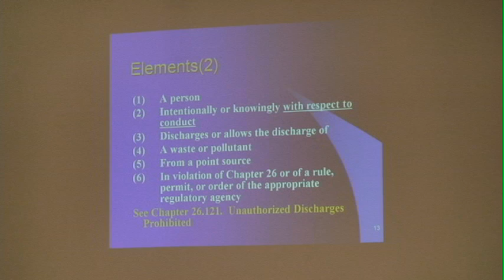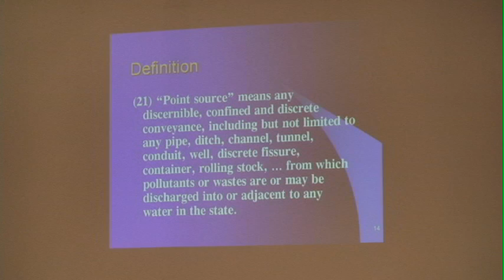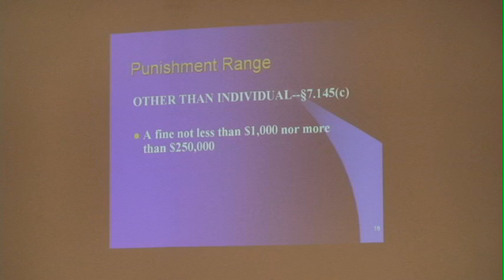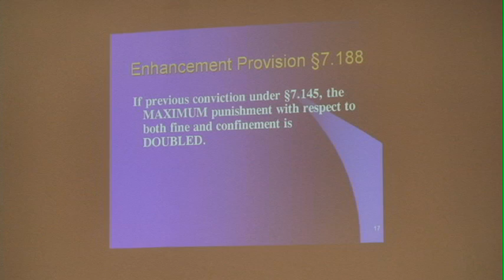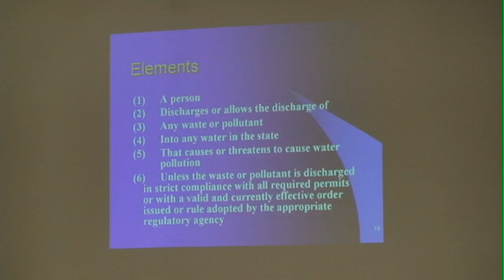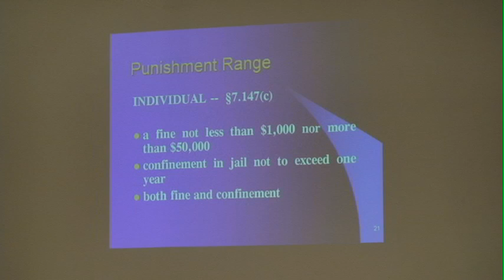Roger Haseman P3